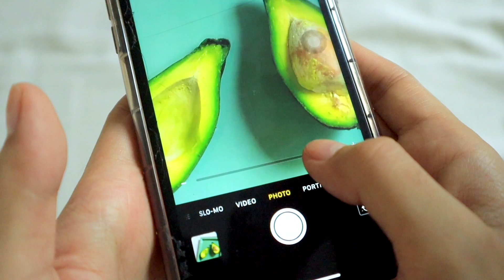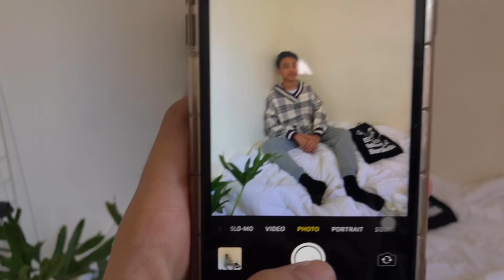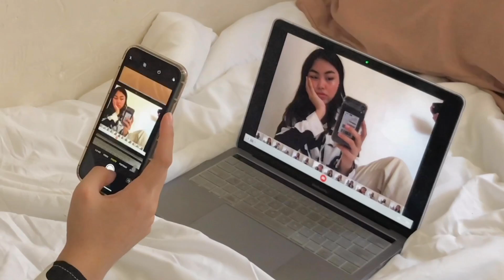HOW I TAKE MY INSTAGRAM PHOTOS AT HOME ☁️🥑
Hola~

I hope you guys will enjoy today's video! 🦋 please remember to take care of yourselves!